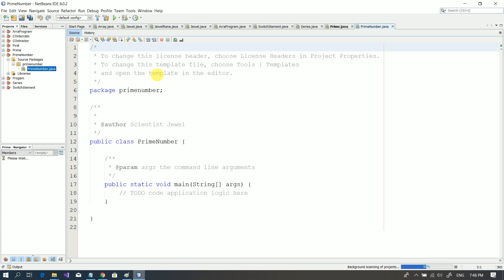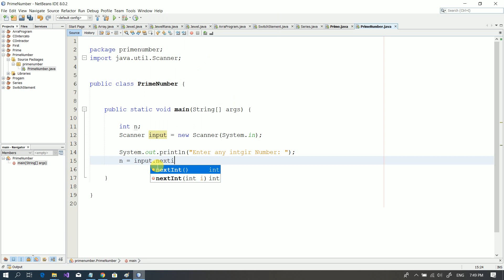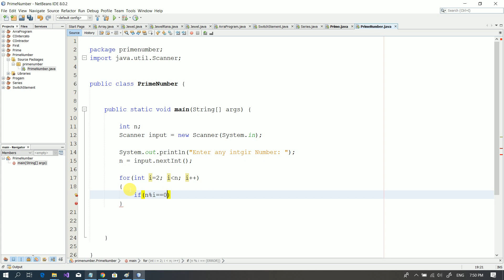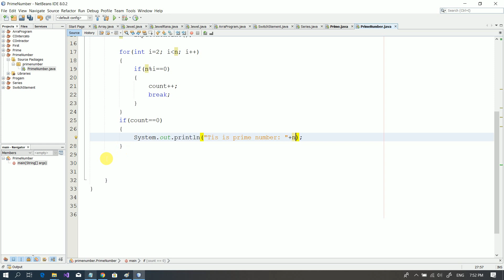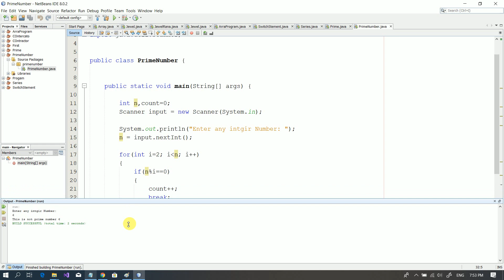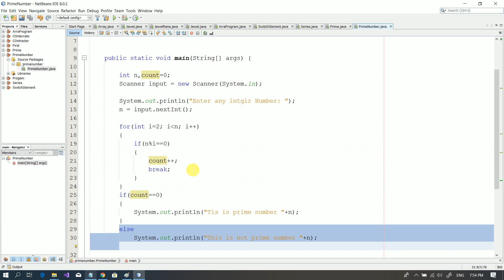Prime number in java Bangla(মৌলিক সংখ্যা) || মৌলিক সংখাা বের করার জাভা প্রোগ্রাম